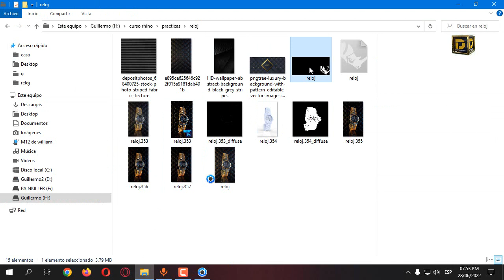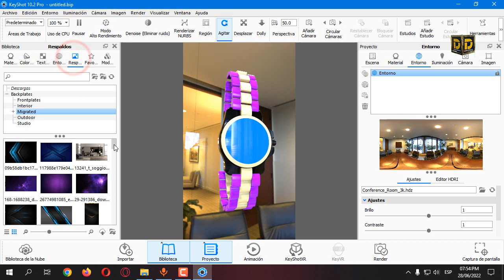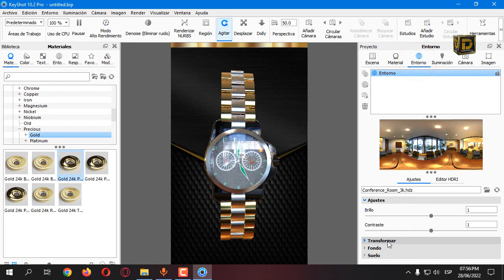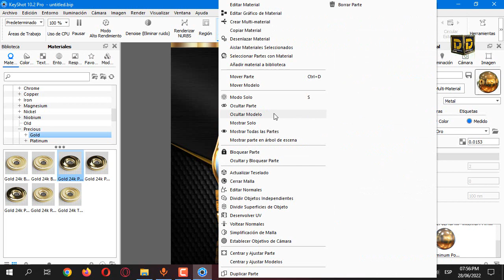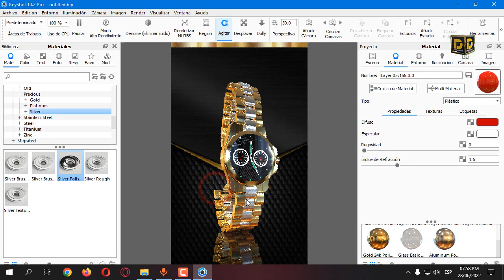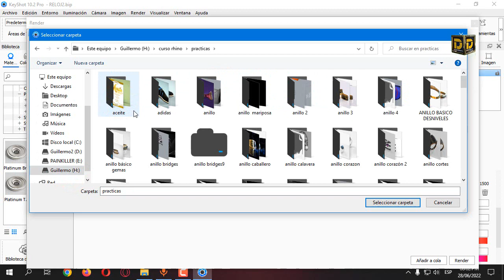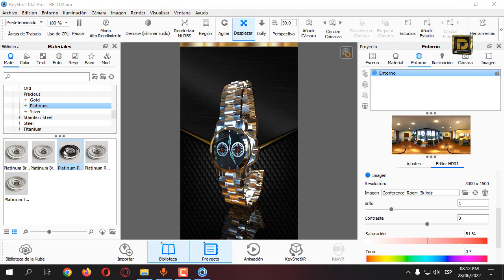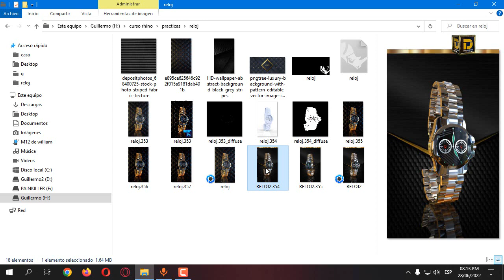Keyshot Renderizando Reloj